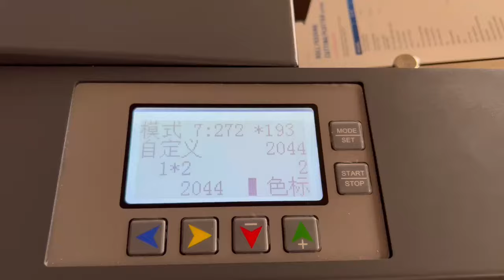Vicut CC-330 auto feed card cutter and crease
Suitable for paper sheet size A4, A4+, A3, A3+, SRA3,or (297~320)mm x(420~480)mm , capable for cutting different business cards sizes all over the world
150pcs cards/minute,Works along with any digital printer, or even digital photocopier,